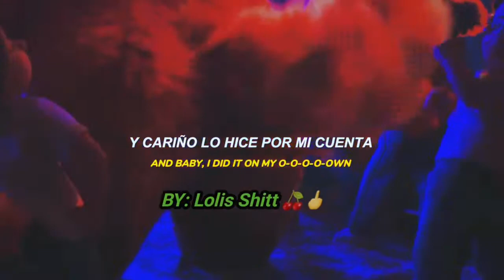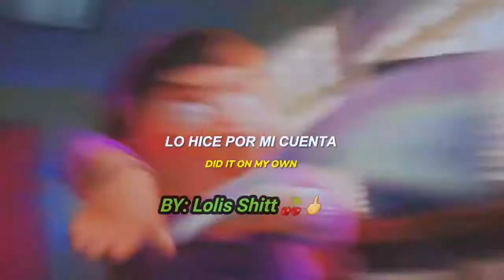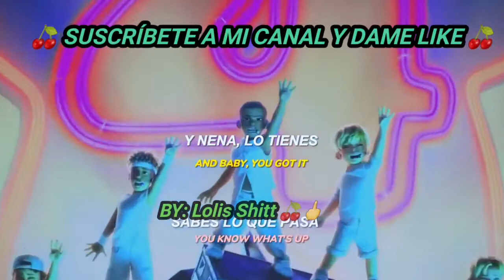Turning Red; U know Whats Up - 4* TOWN [Letra & Lyrics]